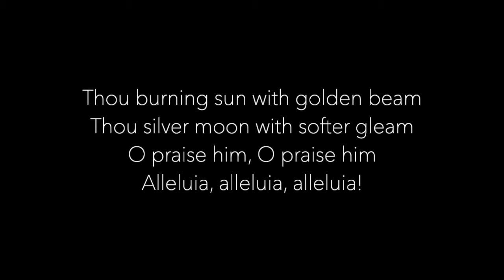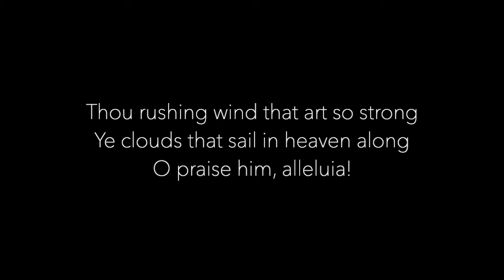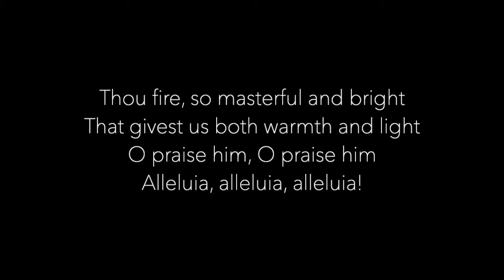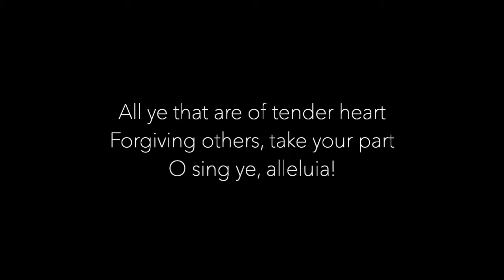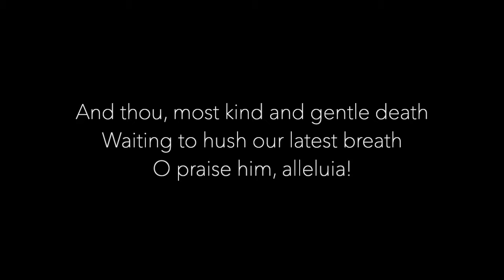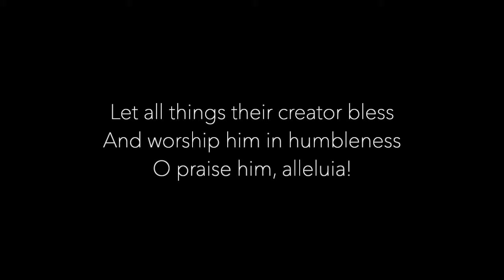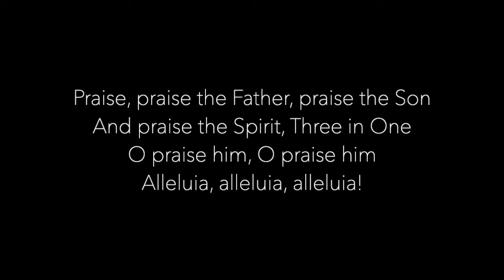All Creatures of Our God and King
Organ/vocal - Joshua Starnes